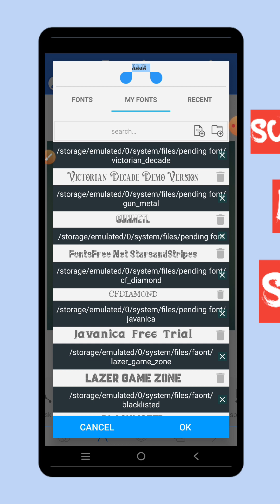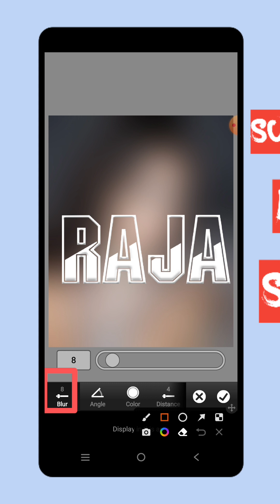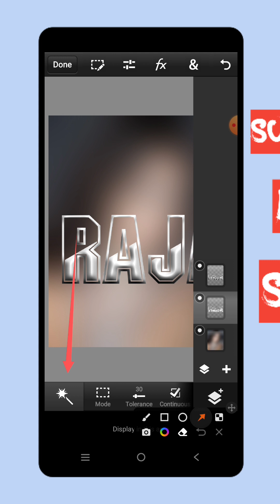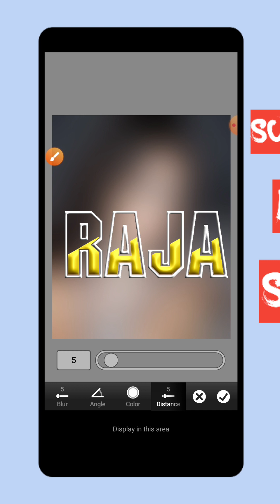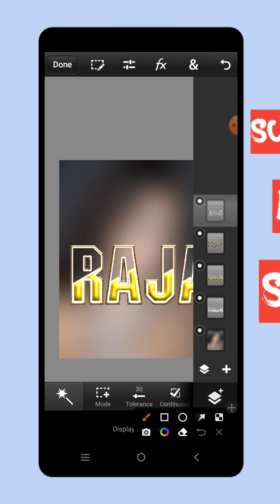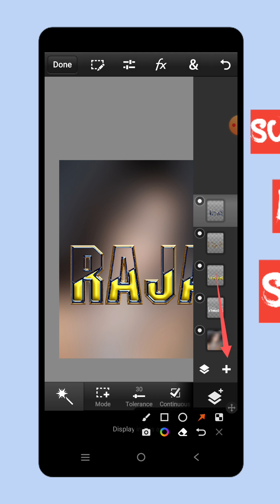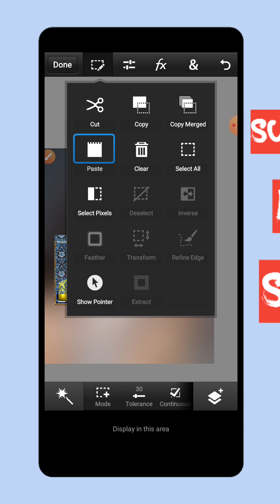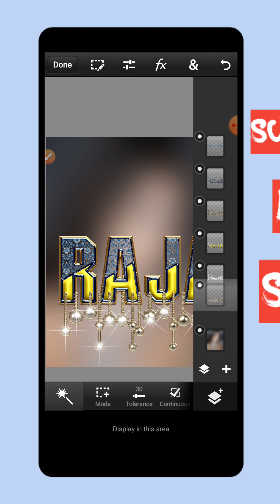How to Edit Fonts in 2023 | Haw to new colourful glass font editing in piexllab PS 2023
Hi

About this video: dosto aaj ki video me bataya he ki aap kis trah se staylish nam design kar sakte he

New unique font editing
text effect pixellab
3d text effect in pixellab

🇫 🇧. Gruop